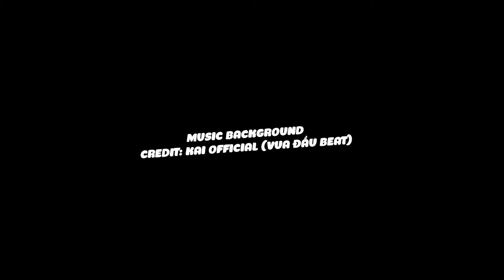(REACTION) LJ - Just Ink Hình Xăm Lên Đi | PHÊ BÌNH 2 ANH LỚN ! :)))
!!! PART-TIME YOUTUBER !!!
My channel will be as a Reaction, breakdown and commentary analysis of the song or video. Thank you for your understanding !!!

© Bản quyền thuộc về Chokie Nguyen
© Copyright by Chokie Nguyen Official ⚠️ Do Not Reup!